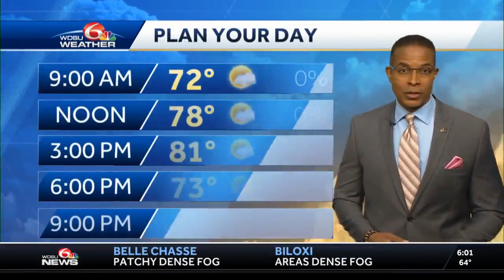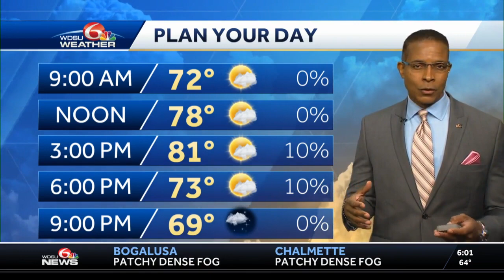Dense Fog Advisory in place until 9 a.m.